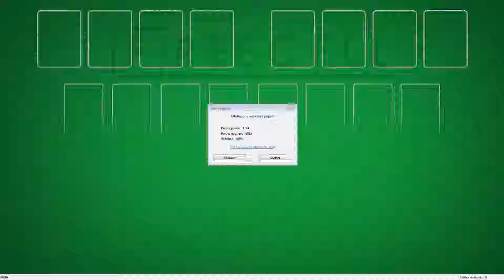Solution to freecell game #20916 in HD